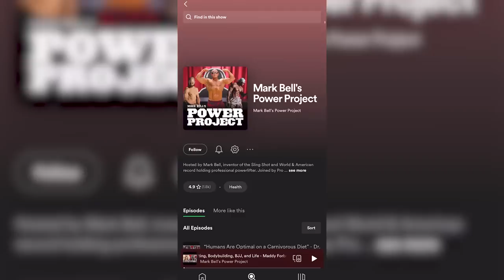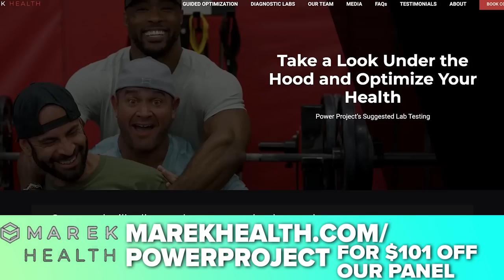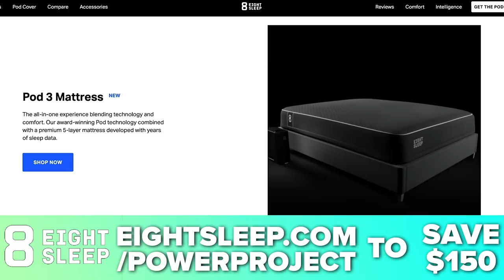CrossFit can be AMAZING for fitness and Longevity - Katie Hogan || MBPP Ep. 927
In this Podcast Episode, Katie Hogan, Mark Bell, Nsima Inyang, and Andrew Zaragoza talk about the benefits of Crossfit when done responsibly. We also learned a lot about coaching kids and getting them into the habit of exercise and making better food choices.

Stamps:
00:00 - Trailer.
02:55 - Katie's background.
03:55 - Katie's role in CrossFit model
06:18 - Are Injuries common in CrossFit?
07:31 - Building a CrossFit community
10:14 - CrossFit affiliate regulations
14:56 - CrossFit as a Sport of fitness
18:51 - Gymnastics for CrossFit
21:56 - CrossFit Myths debunked
27:32 - Olympic Lifts in CrossFit
31:46 - Katie's daughters sports training
39:37 - How do you teach jumping?
43:27 - Nutrition for high school kids
48:25 - How was Katie as a teenager
50:01 - Parents' influence on children's eating habits.
59:52 - What if you skip a Breakfast
1:06:54 - Does Katie miss playing Volleyball?
1:11:11 - Transitioning out from CrossFit
1:15:05 - Katie's Pregnancy complications.
1:25:52 - Get back to training after pregnancy complications.
1:27:15 - Diet routine for toddlers
1:31:11 - How to be a good spouse
1:37:15 - Longevity in CrossFit
1:39:17 - Weight lifting for women.
1:44:02 - Way to connect with Katie.
1:44:58 - Outro.